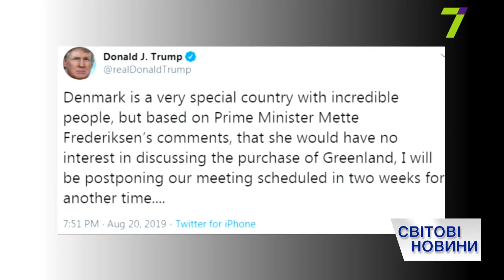Выпуск международных новостей за 13:00 21 августа